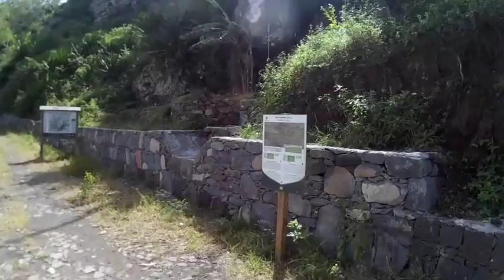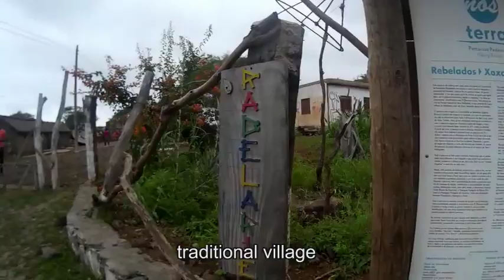Barbados 50 – Cape Verde 5 Santiago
Join the Barbados 50 yachts who took part in the Cape Verde mini-cruise. After sailing from Fogo (55nm), the fleet (now one group) arrives in another Tarafal, this time on Santiago. This was was the 11th port visited by the fleet. We did cover too much on this day tour so I recommend visiting the island in 2 parts on different days.
A special thanks to Lutz Meyer-Sheel, marina owner for this mini-cruise planning and support. Many thanks to the various singers & musicians in Mindelo for the background soundtrack. Filmed in November 2016.